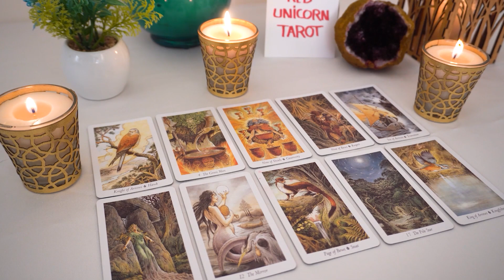PISCES💘 A Message Is Coming From Someone Who Loves You!! And THIS...Is What It Says!🔮👀❤️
Pisces 2023
Pisces today
Pisces MAY

Pisces MAY
Pisces 2023
Pisces today love
Pisces MAY